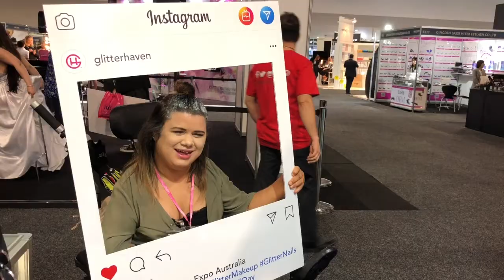A Day in the Life of My Dog 🐶